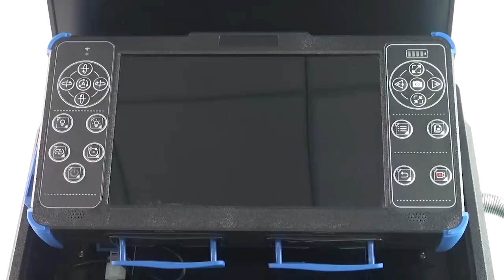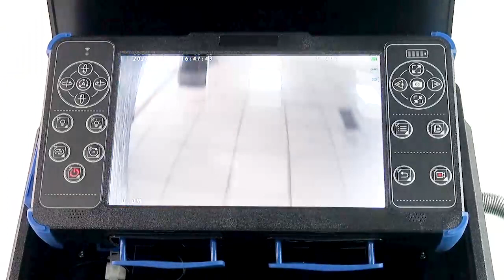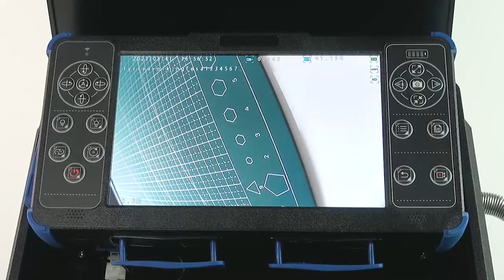All in One Mini 28mm pan tilt rotary pipe camera with two interchangeable camera heads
28mm HD Pan Tilt camera head
10.1 inch HD monitor
30m(6.3mm) cable reel
Meter/feet counter

1280*720 pixel
Video/audio recording and image capture
image capture while recording
Support 256G SD card or USB stick
RCA interface: support CVBS/AHD camera input
Support CVBS output